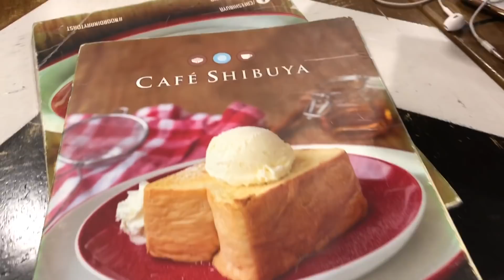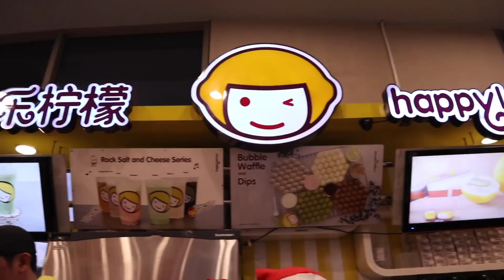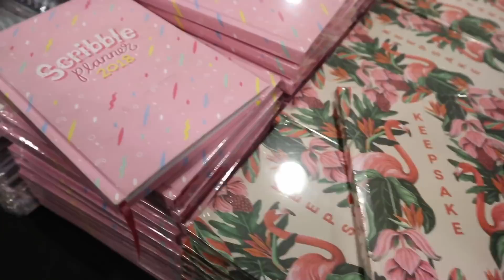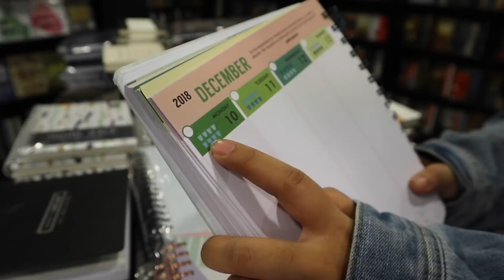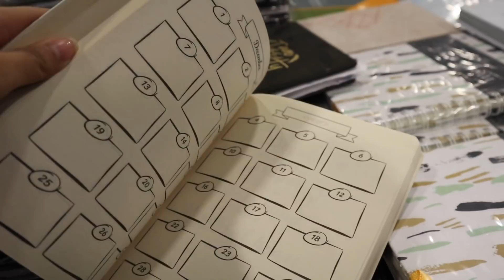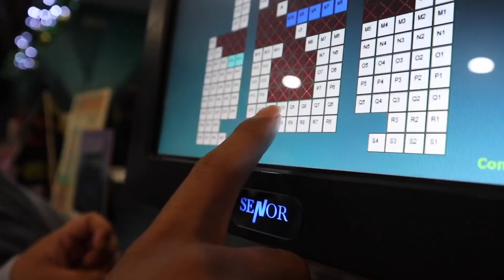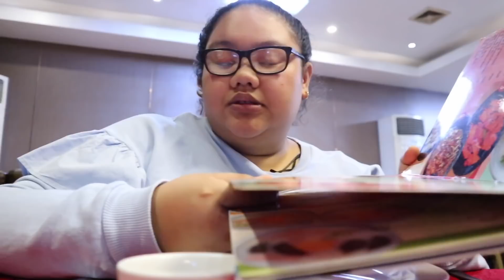VLOGMAS DAY 7: MY FEAR OF DRIVING ALONE | Rei Germar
Bazaar Schedule!!
Dec 9-10 - Trendsetter's' Bazaar @ Eton Centris
Dec 12-17 - Trendsetter's Baxaar @ Metrotent Convention Center

FAQs:

Age: 21
Editing Software: Final Cut Pro X
Camera: Canon M6